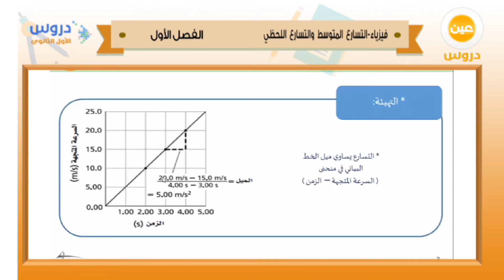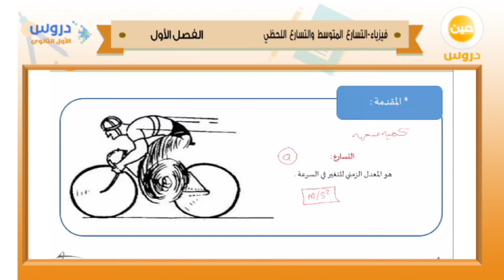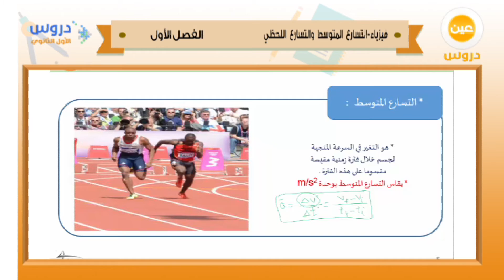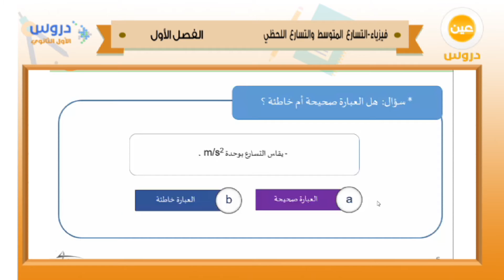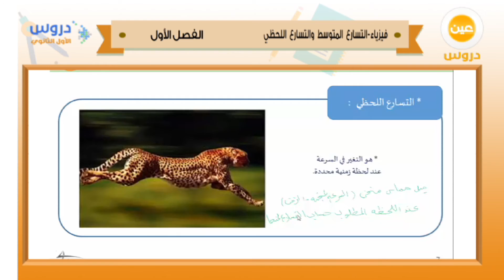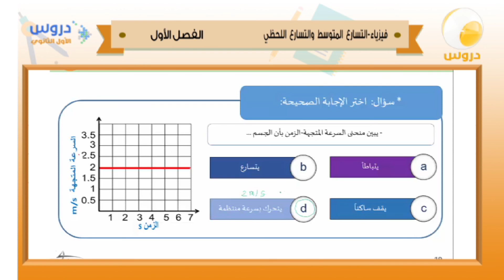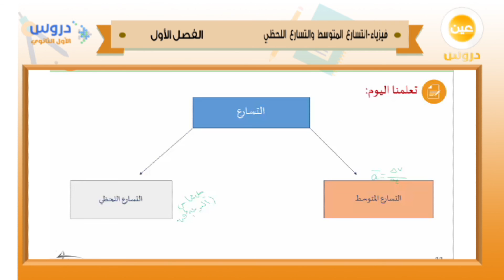الأول الثانوي | الفصل الدراسي الأول 1438 | فيزياء | التسارع المتوسط والتسارع اللحظي